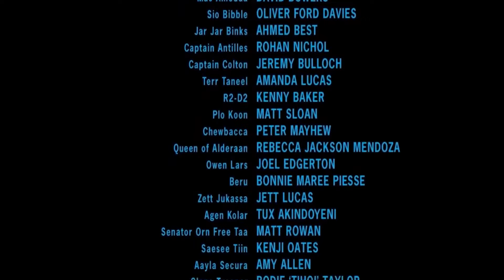Luigi ist TOT 🕹 Frustra Facta | Ep.03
Herzlich Willkommen zu "Frustra Facta"
Eurem Lieblings Gaming-Fakten Format auf YouTube

Was ist "Frustra Facta"?:
Erstmal Frustra Facta ist Latein und heißt so viel wie: Frustrierende oder unnütze Fakten. In diesem Format stelle ich euch die interessantesten Gaming-Fakten vor. Seien es coole Eastereggs, Witzige Sachen oder auch unnötiger Aufwand in der Videospielbranche. Für jeden ist was dabei! Das Ganze wird dann mit lustigen Sketchen vermischt, um euch Unterhaltung pur zu bringen.
Dieses Format erscheint bei mir immer Sonntags um 18 Uhr!
Kapitel:
00:00 Intro
00:15 Heilendes Wiegenlied
00:41 Psycho Pokemon Schwächen
00:58 Mafia klaut Konsolen!?!
01:21 Luigi´s Tod
01:43 Hühner-Schießende Waffen
02:03 Pilze mit krassen Fähigkeiten
02:25 Speedrun Overkill in Golden Sun
02:53 Gesicht von Entwickler in Fallout
03:02 Brate den Hamster
03:48 Was bedeuten die PS2 Türme?
04:10 Faktensturm
05:07 Outro
Viel Spaß!